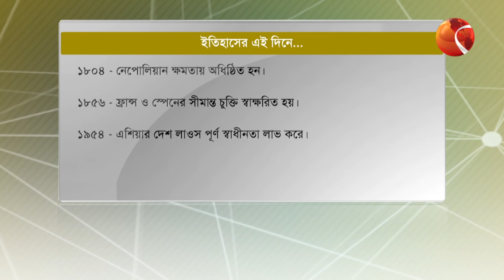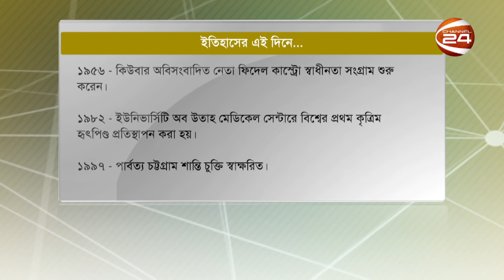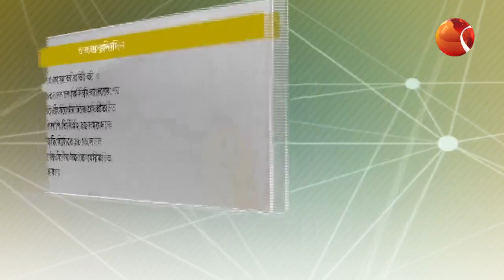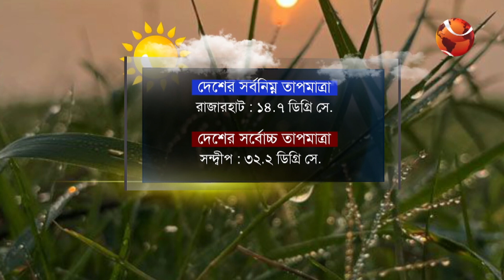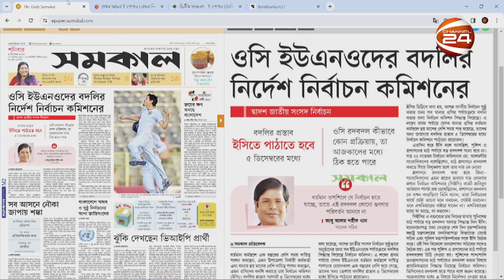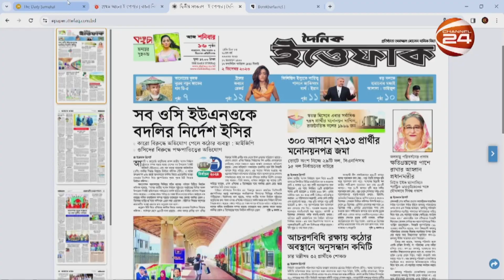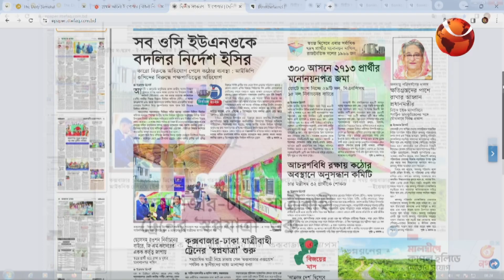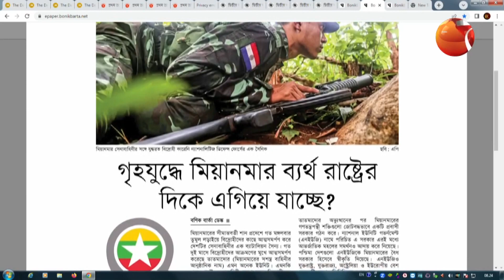সকাল 24 | Shokal 24 | ০২ ডিসেম্বর ২০২৩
»» Office Address:
Bangladesh.